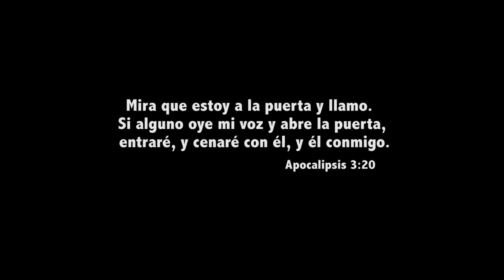DE PARTE DE DIOS | PROBAD Y VED 2019 (22 de Junio)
¿Crees que Dios puede enviar sus mensajeros en momentos de angustia?